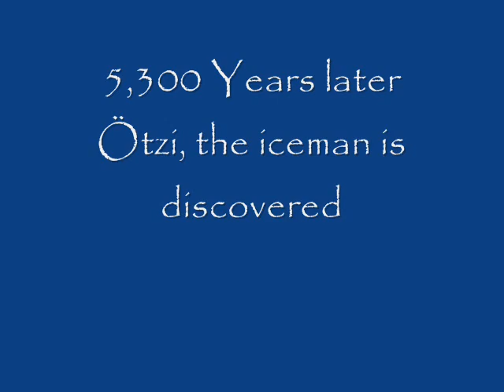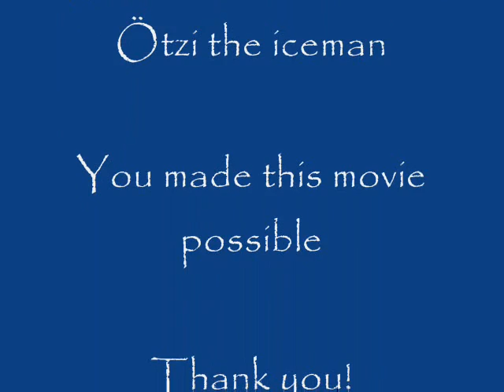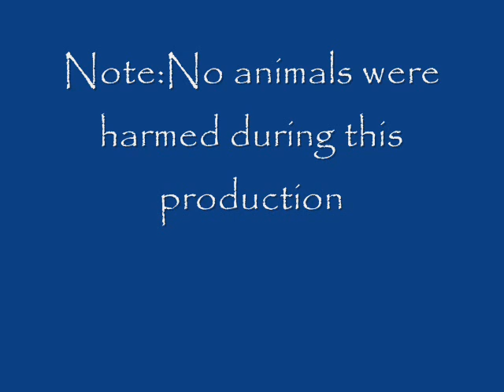The Iceman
6th grade project on the iceman